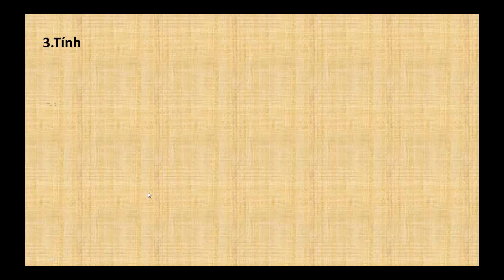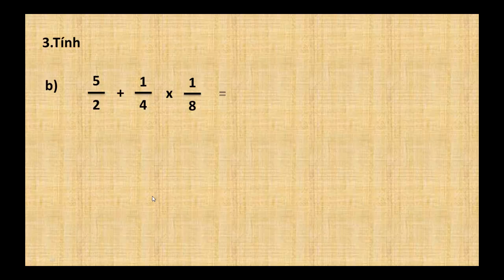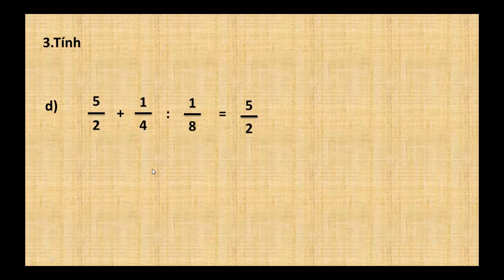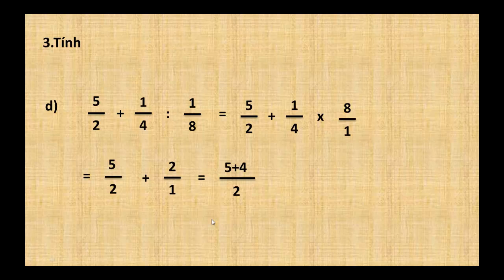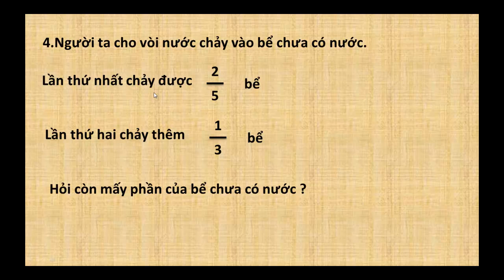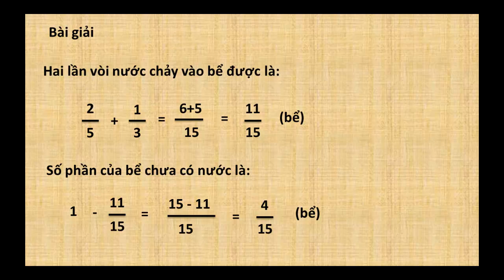vở bài tập toán lớp 4 bài 131 luyện tập chung bài 3,4